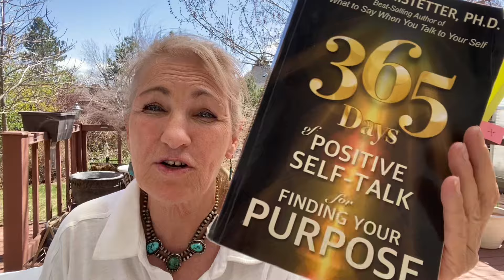How to create a positive future. A New Perspective.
Also…You choose to pay taxes with a smile and knowingness you’ve chosen it all? Yes. You’re empowered, powerful and amaaaazing!!

Change your self-talk and rewire your brain starting today!